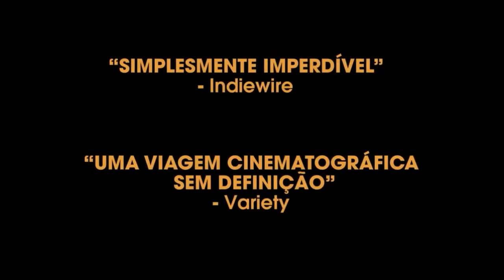SYNONYMES - FILME 2019 - TRAILER LEGENDADO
Estreia dia 12 de Dezembro de 2019 nos cinemas.

Fonte: Fenix Filmes